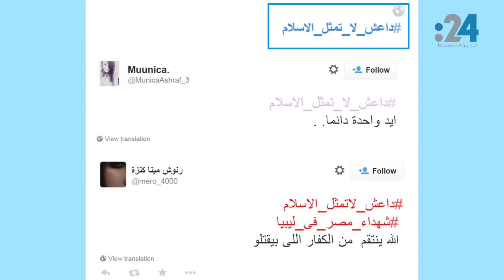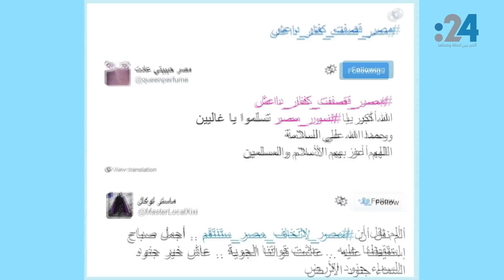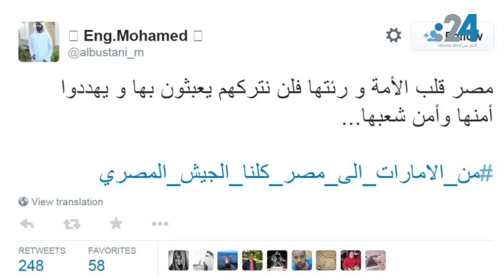نشرة تويتر (375): رسالة المصريين إلى "داعش" بعد ذبح الأقباط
في نشرةاليوم، تقرير خاص عن ردود أفعال الشارع التويتري المصري والعربي على جريمة داعش امس بذبح المصريين الأقباط المختطفين في ليبيا. وكيف فسر المصريون أهداف الدواعش جراء جريمتهم البشعة؟ وما هي الرسائل التي وجهوها لهم؟

تتابعون التفاصيل في نشرة اليوم